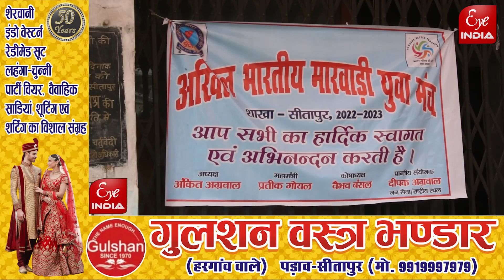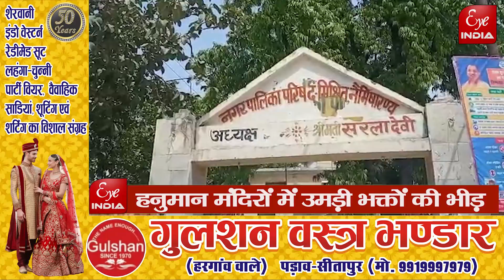Sitapur में कहां दिखी गंगा जमुनी तहजीब की झलक